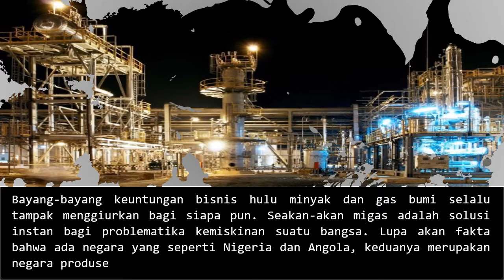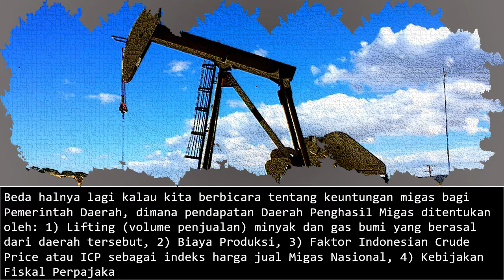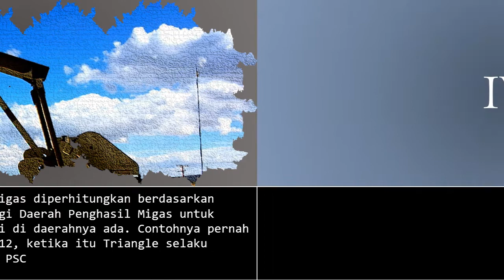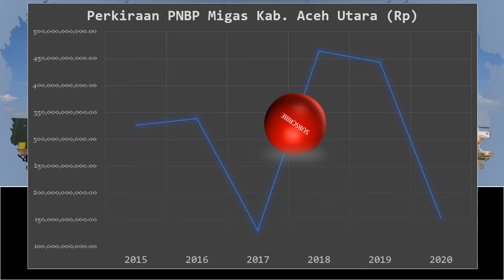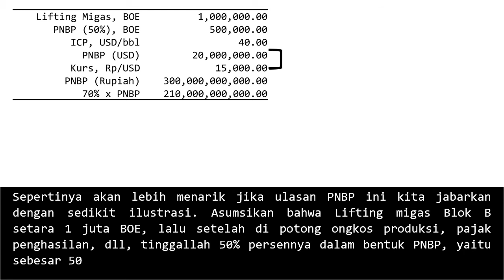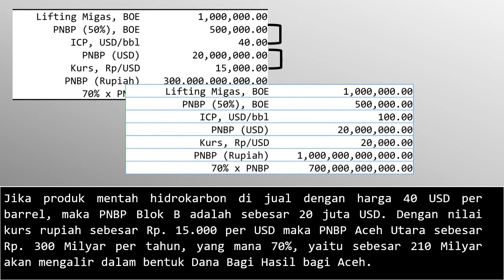Untung Besar Ambil Alih Migas Blok B || (Benarkah) 1 Triliyun per Tahun Keuntungan Menanti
Keuntungan bisnis hulu minyak dan gas bumi selalu tampak menggiurkan bagi siapa pun. Seakan-akan migas adalah solusi instan bagi problematika kemiskinan suatu bangsa. Lupa akan fakta bahwa ada negara yang seperti Nigeria dan Angola, keduanya merupakan negara produsen migas tersebesar dunia dari benua Afrika. Tapi hingga kini ekonomi rakyatnya masih tetap “begitu-begitu” juga, sama seperti negara miskin Africa lainnya.

Beda halnya lagi kalau kita berbicara tentang keuntungan migas bagi Pemerintah Daerah, dimana pendapatan Daerah Penghasil Migas ditentukan oleh: 1) Lifting (volume penjualan) minyak dan gas bumi yang berasal dari daerah tersebut, 2) Biaya Produksi, 3) Faktor Indonesian Crude Price atau ICP sebagai indeks harga jual Migas Nasional, 4) Kebijakan Fiskal Perpajakan, dan 5) Harga Kurs Rupiah terhadap USD.

Jatah Pemerintah Daerah Penghasil Migas diperhitungkan berdasarkan nilai Pendapatan Negara Bukan Pajak (PNBP), sehingga terdapat kemungkinan bagi Daerah Penghasil Migas untuk tidak menerima Dana Bagi Hasil walaupun Produksi Lapangan Migas di daerahnya terus beroperasi. Oleh sebab itu maka PNBP menjadi faktor krusial yang menentukan apakah suatu Daerah Penghasil Migas akan mendapatkan jatah porsi bagi hasil yang besar atau tidak.

Lantas apakah benar jika Blok B berhasil di ambil alih maka Aceh akan dapat 1 triliyun rupiah per tahun? Jawabnya bisa jadi benar jika indeks ICP dengan tiba-tiba meningkat tajam disertai dengan krisis yang menyebabkan rupiah terdepresiasinya hingga menjadi Rp. 20.000 per dolar.

Simak penjelasan lengkapnya dalam video ini.